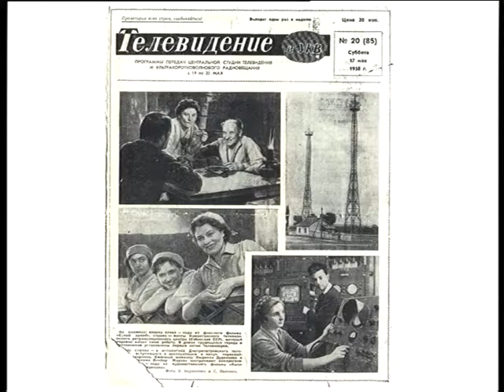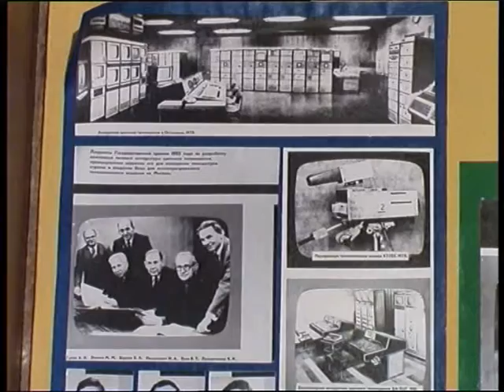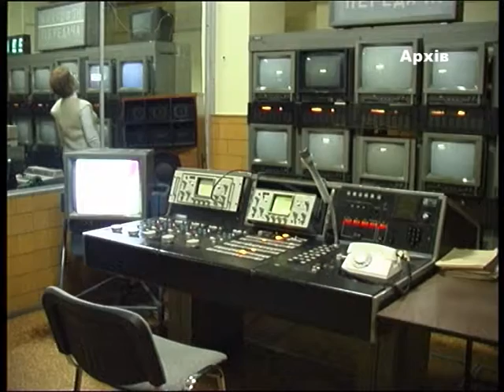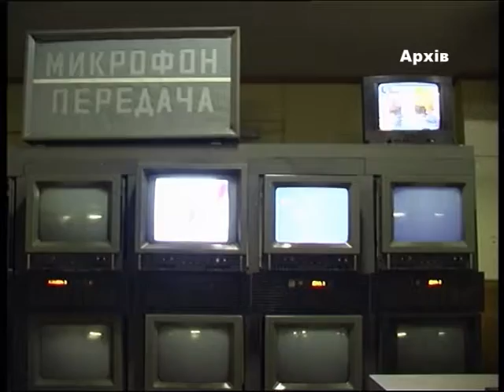Ранковий коктейль. 28.04.2018. Архів про студію "51 телеканалу"